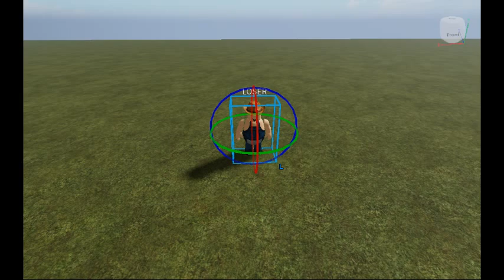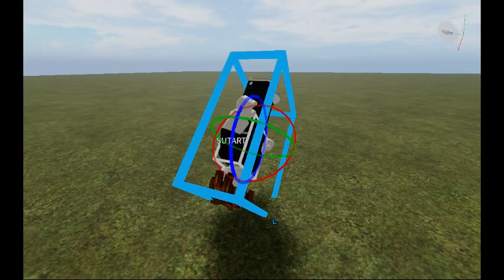How su tart baned albert part 3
alright its almost the end